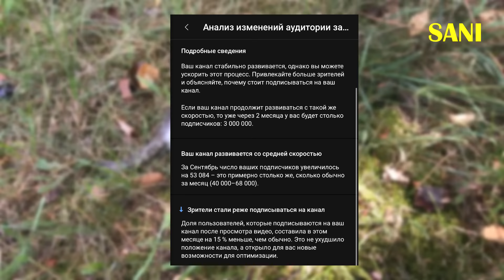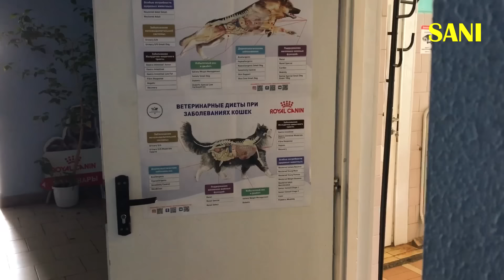Спасение котенка. Котенок ищет дом / SANI vlog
Эта история про спасение новорожденного котенка. Данное видео снято с целью найти котёнку надежного хозяина среди зрителей нашего канала. Всех забрать себе домой не сможем, но можем найти другой дом. Привезем котенка лично к Вам домой.

В августе во время прогулки мой пес обнаружил в траве маленького новорожденного котенка. Котенок выглядел очень плохо из-за инфекции. Пришлось везти котенка к ветеринару, где врачи поставили страшный диагноз...

Обязательно смотрите это видео до конца и сделайте все, о чем я попрошу. От этого будет зависеть дальнейшая судьба котенка!

!!! ИНФОРМАЦИЯ ДЛЯ ТЕХ, КТО ХОЧЕТ ЗАБРАТЬ КОТЕНКА !!!

● Котенок находится в Беларуси, город Бобруйск. Мы готовы лично доставить кота к Вам домой в любую точку Беларуси абсолютно бесплатно. Так же попробуем привезти котенка в ближайшие города соседних стран. С Вас магнитик. Шучу)
● Если Вы живете за пределами Республики Беларусь и готовы сами приехать к нам, пожалуйста, помечайте это в сообщении. Кстати, путешествовать полезно и интересно)
● Расскажите нам подробно о себе и почему этот малыш должен достаться именно Вам. Нам будет проще определить и выбрать из сотен желающих того самого доброго и ответственного хозяина - Вас.

● ВАЖНО! Мы не отдадим кота лицам, не достигшим совершеннолетия. Если Вам нет 18 лет, но Ваша семья не против принять котика, пожалуйста, попросите родителей связаться с нами. Рекомендую начать со слов: "Я вас так люблю..." :)
● ВАЖНО! Чтобы не забивать диалоги и не тратить зря наше и Ваше время, ОГРОМНАЯ ПРОСЬБА писать только по вопросу "ЗАБЕРУ РЫЖЕГО КОТЕНКА". И только в том случае, если Вы 100% уверены, что готовы забрать рыжика. Ну а чё нет-то?)

Возраст котенка на момент загрузки этого видео примерно 2 - 2,5 месяца. Мальчик. От глистов и паразитов очищен. Блох и клещей у котика нет. Дружелюбный и очень игривый. Гоняет игрушки часами и не устаёт - радуется жизни. Не курит. Очень любит ласку и всегда громко мурлыкает :)
Скорее всего котенок будет короткошерстный. Зачем тратить деньги на породистых? Вон какая красота абсолютно бесплатно! Он ОЧЕНЬ красивый, а с возрастом становится еще красивее! Подарите ему любовь, ласку и заботу, и он будет обожать Вас до конца своей жизни.
Мы кормим кота кошачьими кормами: 2-3 пачки в день + сухой корм. Имя котику не давали. Этим пусть тоже занимается будущий хозяин. Мы ищем взрослого надежного человека, который относится к животному как к части своей семьи, а не как к временной игрушке! Если этот человек Вы, либо Вы знаете такого человека, пожалуйста, сообщите нам.

Как только мы отдадим кота в добрые руки, на этом канале выйдет видео, в котором я все расскажу и покажу. Не забудьте проверить, подписаны ли Вы на наш канал и нажат ли у Вас колокольчик для уведомлений о новых видео.

Остальных хочу попросить ПОДЕЛИТЬСЯ этим видео с друзьями и помочь распространить этот видеоролик. Так же не забудьте оценить видео ЛАЙКОМ и написать несколько комментариев. Это поможет продвижению видео. Большое спасибо каждому, кто помогает нам помогать им!

Из любой фотографии сделает шедевр! Примеры работ в профиле.

$ Добровольные пожертвования:
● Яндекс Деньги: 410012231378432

Всем привет. Меня зовут Саша. Мы подбираем с улицы бездомных животных и с помощью этого канала sanishow находим им новый дом. Эта рубрика называется "Спасение животных". На нашем канале САНИШОУ есть плейлист, в котором собраны все истории спасений и помощи животным. Так же рассказываем интересные истории из жизни, снимаем приколы и фейлы с нашими домашними животными, и многое другое...

Если вам нравится видео про спасение новорожденного котенка, на нашем канале "SANISHOW" вы можете посмотреть другие видео про спасение животных.

Любите и не обижайте животных.
Делайте добрые дела!
г. Бобруйск.
Республика Беларусь.